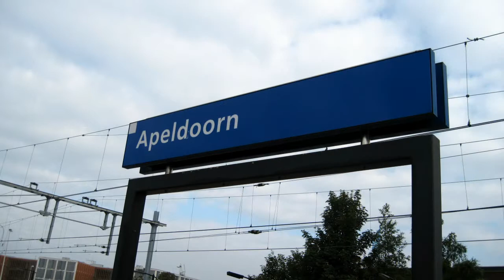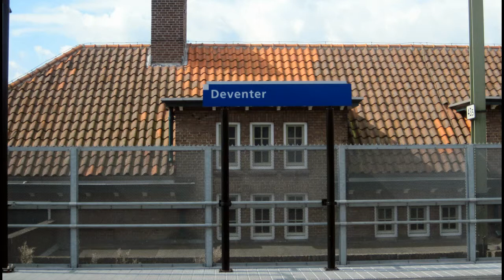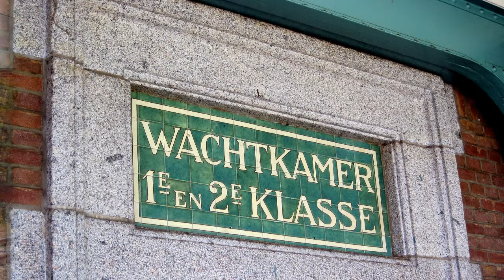Apeldoorn Deventer foto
Apeldoorn Deventer treinen